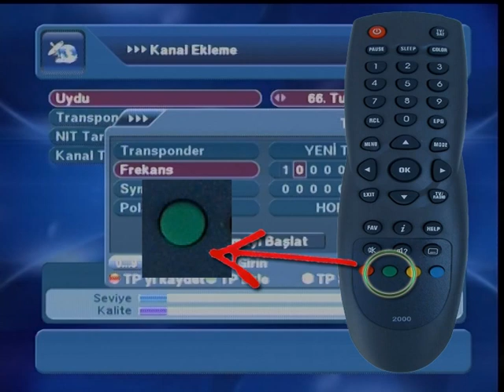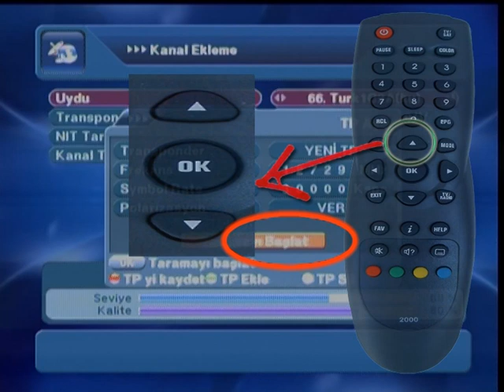FLASH TV UYDU FREKANS DUZENLEMESI NASIL YAPILIR 1 DK 12 SN